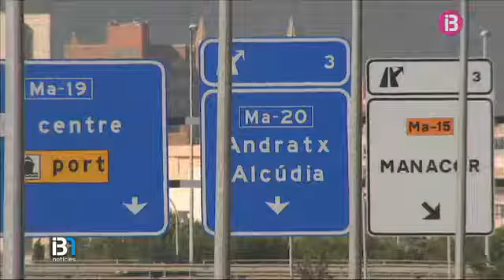Desviament a l'autopista